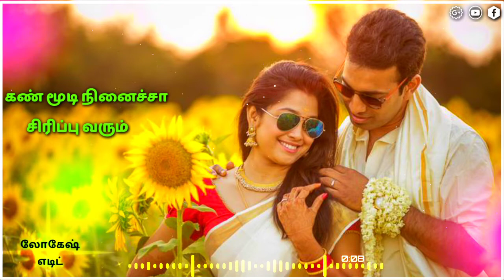Tamil Love status